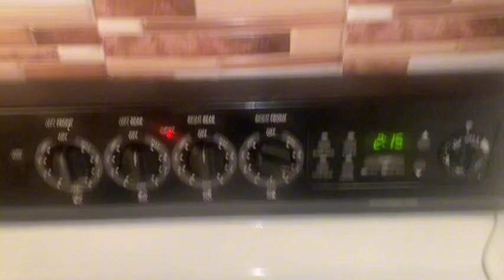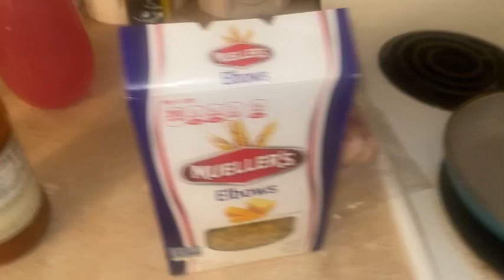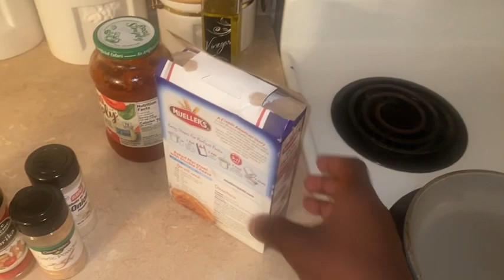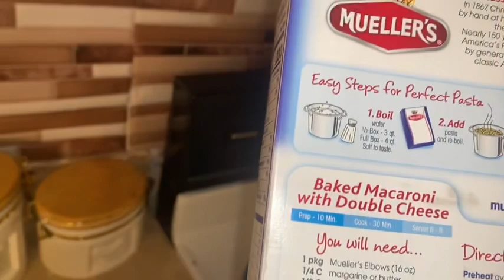LATENIGHT COOKING WITH GANG/ALMOST BURN DOWN THE HOUSE 😂🫢